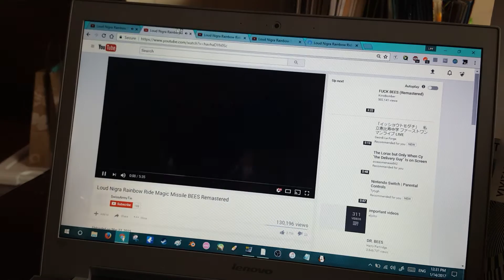Home Alone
"what do you do when you're home alone?"